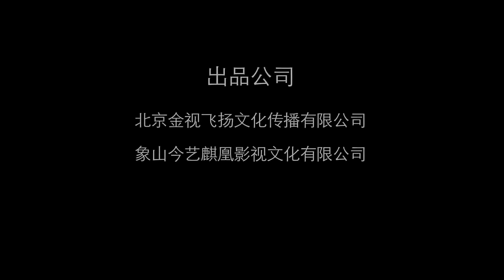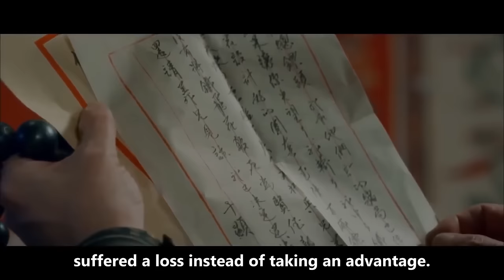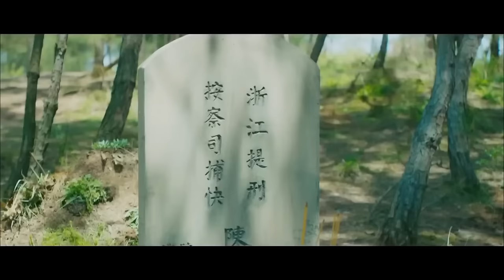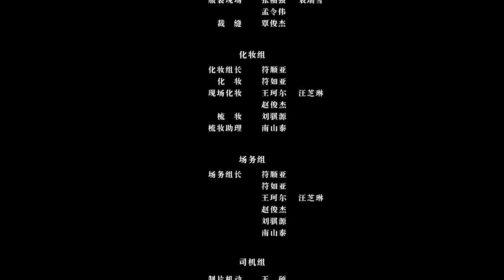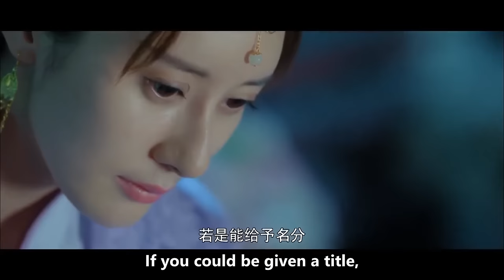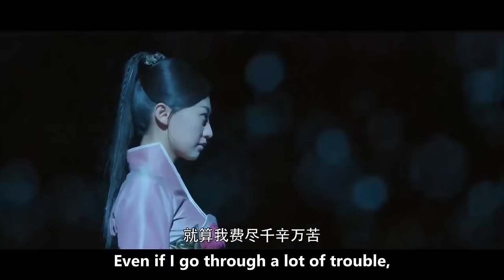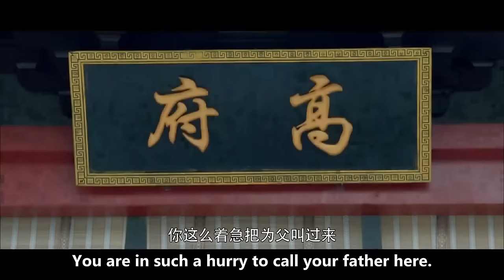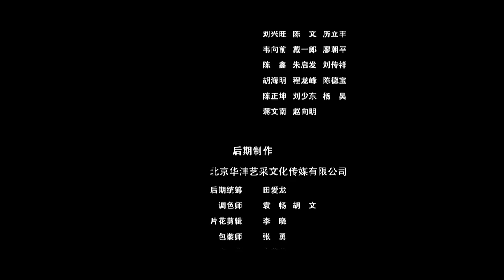【ENG SUB】Dragon Power: Costume Action Movies of 2024 | China Movie Channel ENGLISH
【Movie Description】
0:00 Intro of China Movie Channel ENGLISH
0:18 A Magic Female Police Officer: The Revenge by Tie Feihua /
Synopsis: Tie Feihua returned to her hometown to visit her grave, but Ye Zi was kidnapped. In order to save her life, Tie Feihua had no choice but to follow the kidnapper's instructions and fulfill every request. Tie Feihua nearly captured the kidnappers several times, but the kidnappers escaped each time. It wasn't until Tie Feihua sneaked into the prison and robbed the prisoners as required that she finally understood the true identity of the kidnapper.

1:32:15 Duan Integrity from Dali: A Dreamlike Encounter of Twins and Duan /
Synopsis: Yang Muhua is in coma, Duan Zhengyan is looking for Xixia in the north, and Gao Mingqi colludes with Wen Wanzhen. Xixia female guard Zi Qiongbi was ordered to intercept and kill him, and tested it with Gandharva techniques. Li Qianshun was killed because of his failed alliance with Duan Zhengyan, and Ziqiong Baguio died to protect Duan Yu. Duan Zhengyan returned to Dali, and Gao Mingqi plotted to usurp the throne, but Gao Taiming died to save him...